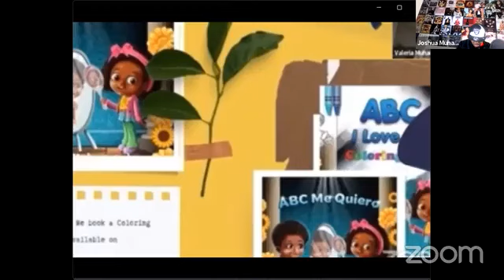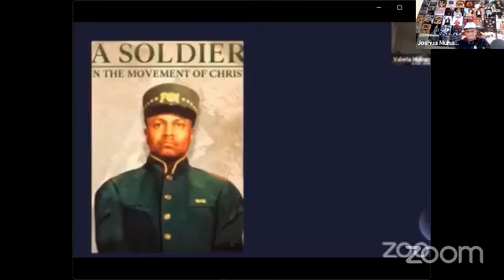Capt Wali reads letter from Min Farrakhan, history of Saviour's Day, bomb threats,& recent surgery.